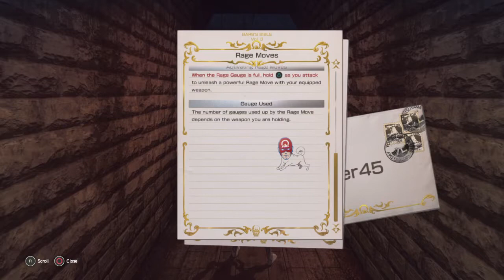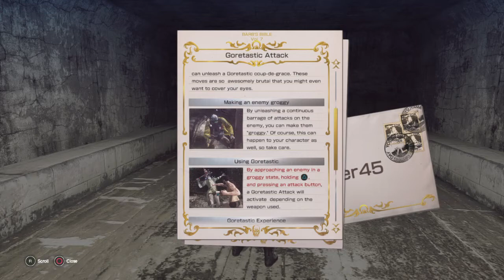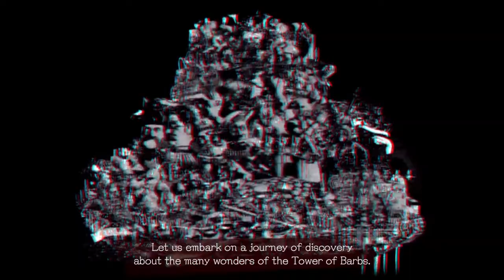LET IT DIE walkthrough ep 1 this game is crazy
Let it die video game walkthrough this game is crazy